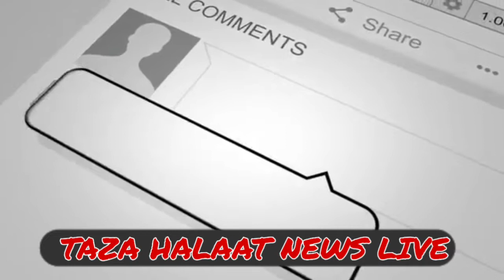आज देगलूर मे NRC बेदारी मोहीम मूलक के नामवर उलमा हो शिरकत...